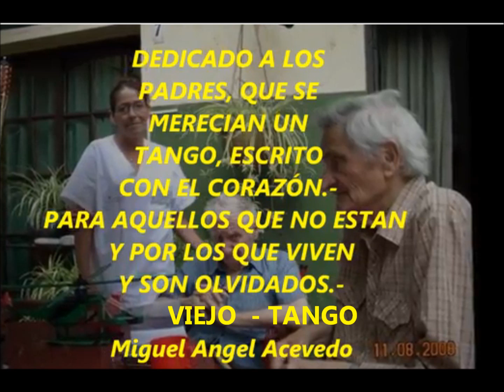VIEJO- tango - RAUL MONTI canta-MIGUEL ANGEL ACEVEDO -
RAUL MONTI  INTERPRETA EL TANGO DE MIGUEL ANGEL ACEVEDO
"VIEJO "    CANTA SU AUTOR